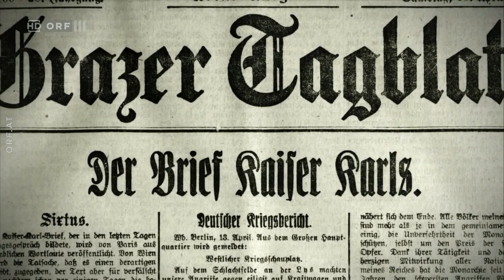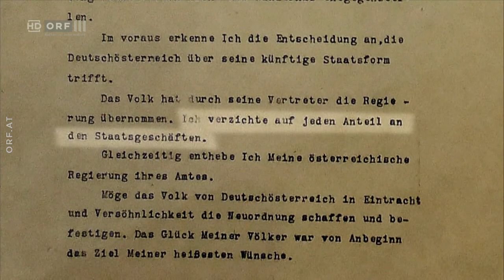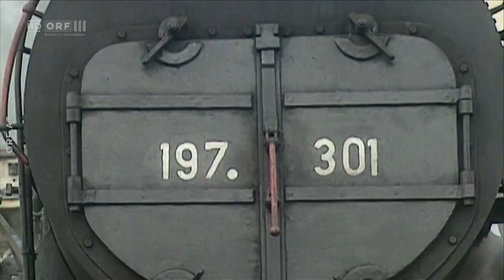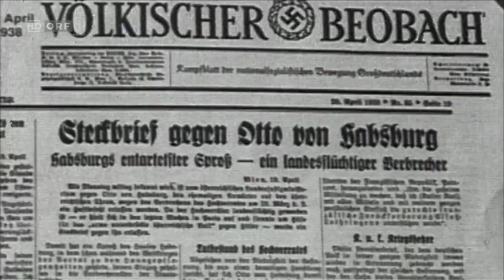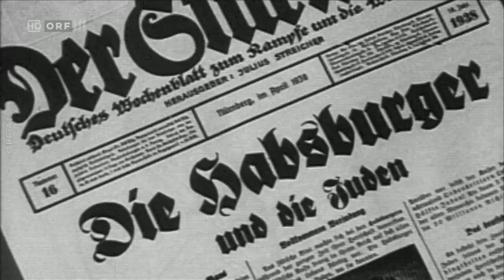Zita - Österreichs letzte Kaiserin - Doku - Deutsch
Im Frühjahr 1919 verließ der letzte österreichische Kaiser Karl Österreich und ging mit Kaiserin Zita ins Exil. Die junge Kaiserin hatte auf ihren Mann maßgebenden Einfluss, verhinderte eine Verzichtserklärung, motivierte Karl zu zwei gescheiterten versuchen, wieder an die Macht zu gelangen und überlebte den unglücklichen letzten Habsburger Kaiser um Jahrzehnte.